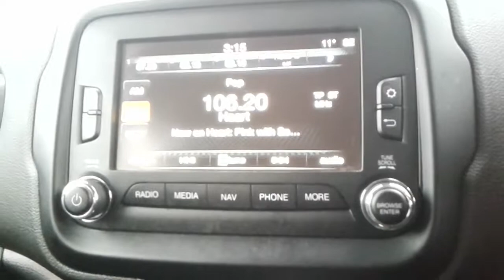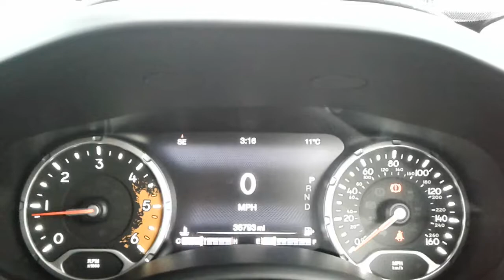Jeep Renegade 2.0 MultiJet Trailhawk 5dr - MH65KHD